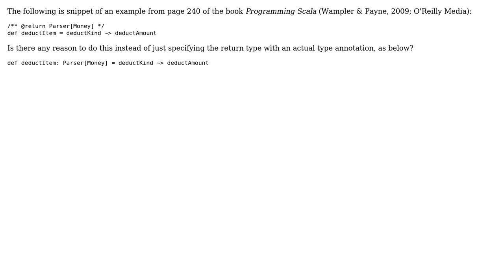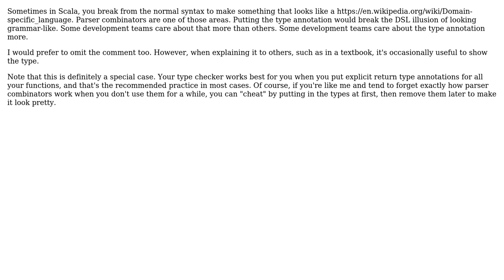Software Engineering: Why would you document a return type using scaladoc?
With thanks & praise to God, and with thanks to the many people who have made this project possible! | Content (except music & images) licensed under CC BY-SA | Music | Images & others | With thanks to user Karl Bielefeldt user Emil Lundberg and the Stack Exchange Network Trademarks are property of their respective owners. You are responsible for your own actions.